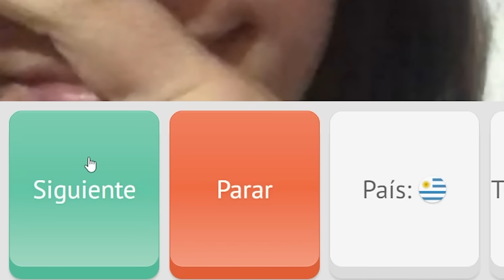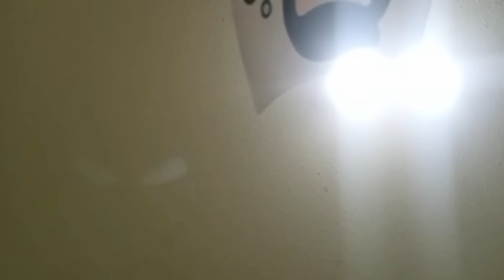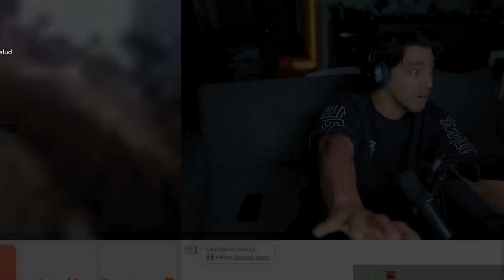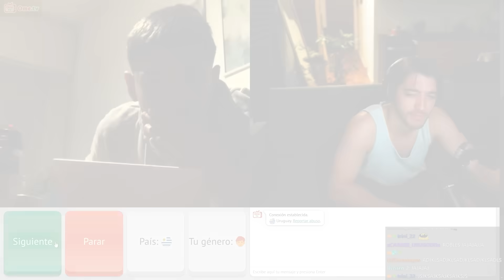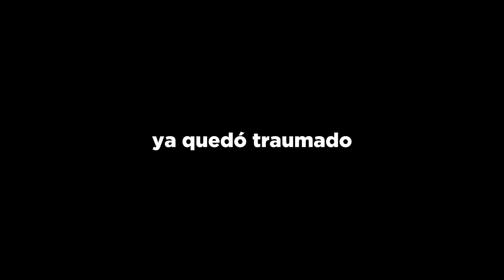charlando con gente en ometv